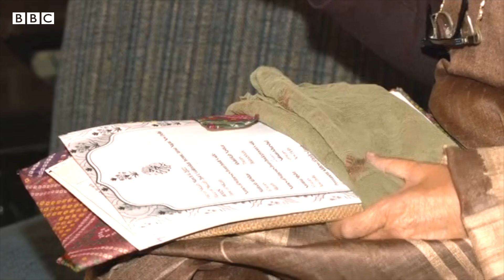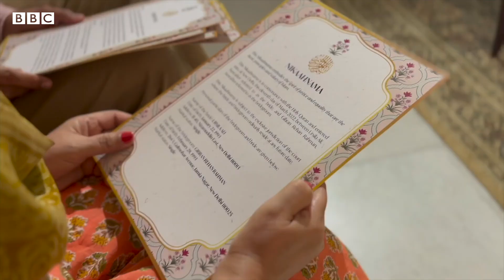Female Qazi: ఖాజీగా వ్యవహరించిన మహిళ.. చర్చనీయాంశమైన Muslim Couples పెళ్లి | BBC Telugu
ఇటీవల దిల్లీలో జరిగిన ఒక ముస్లిం వివాహం చర్చనీయాంశంగా మారింది. ఆ పెళ్ళిలో ఖాజీగా ఒక మహిళ వ్యవహరించారు. ఆమె పేరు సైదా హమీద్. ఆమె ఇప్పటి వరకు 18 పెళ్ళిళ్ళకు ఖాజీగా వ్యవహరించారు. సామాజిక అంశాలు, మహిళల హక్కుల కోసం కూడా ఆమె పని చేస్తున్నారు.